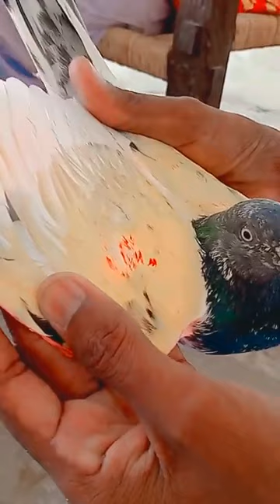فخر پاکستان استاد اکمل خان پپلاں کبوتر پروی کے بادشاہ بریڈر کبوتروں کا شوق کریں